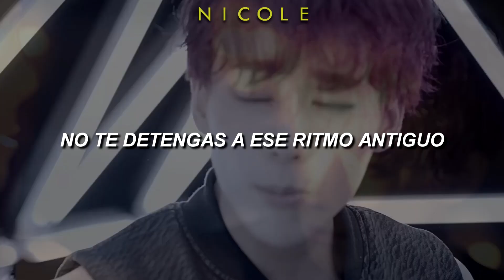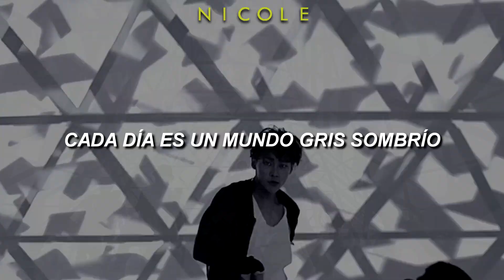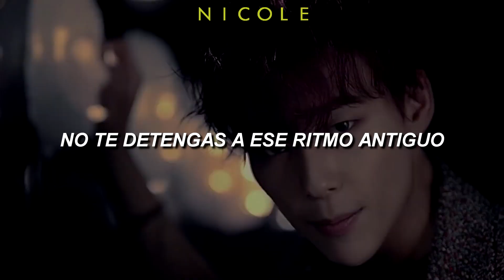EOEO (Chin.Ver) - UNIQ; español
🙌Mírame! *-*

📌 Traduccion del chino al ingles

🎤UNIQ– EOEO (Chin.Ver) español🎤
Artista:  UNIQ
Canción: EOEO (Chin.Ver)
Álbum: EOEO
Año: 2015